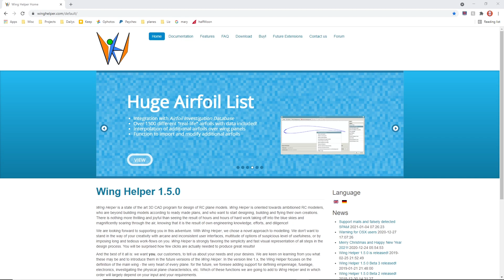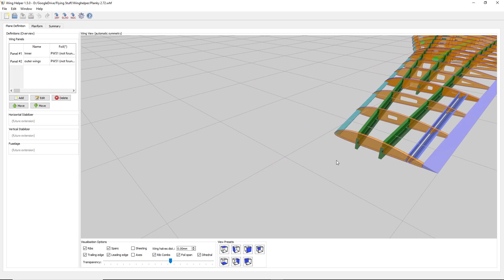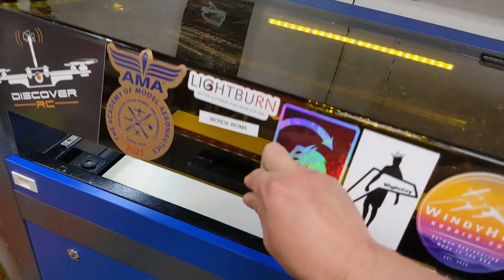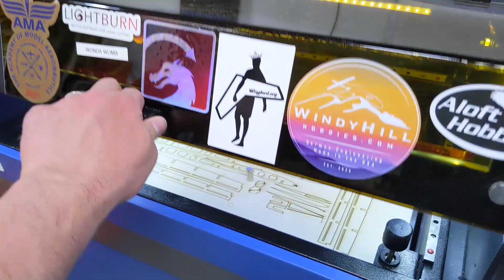Wing Helper - Wing Design Software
Just a quick overview and test of the wing helper software.